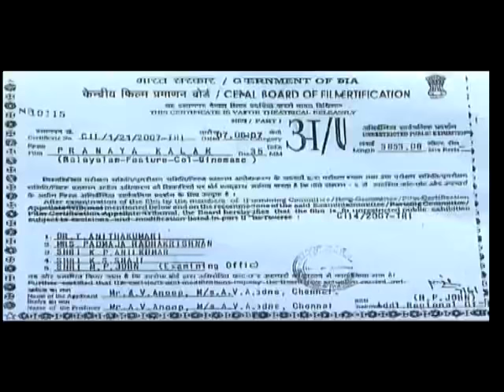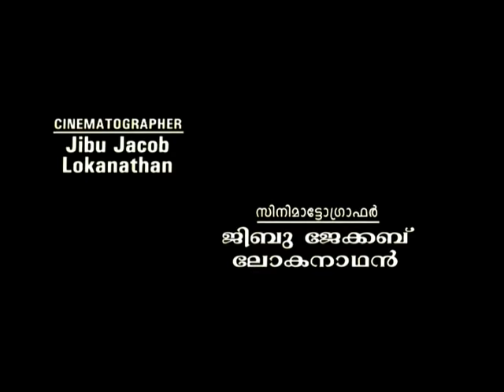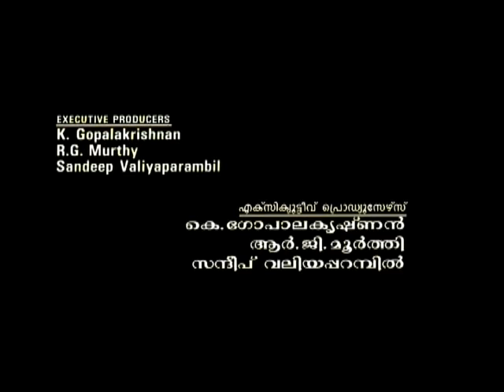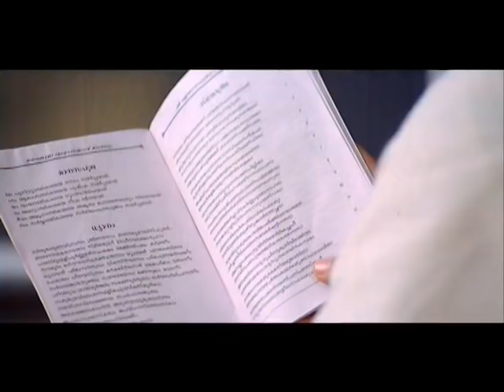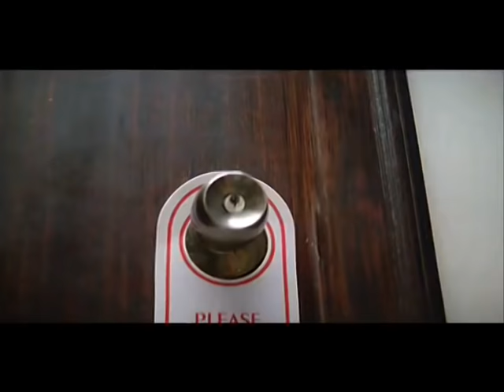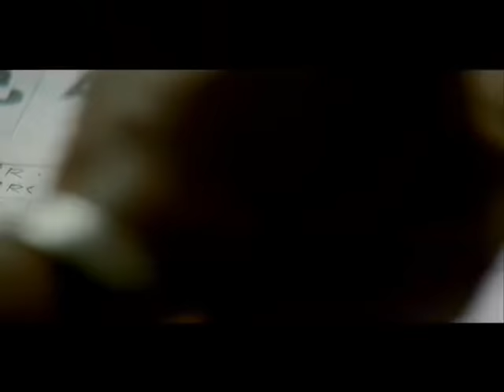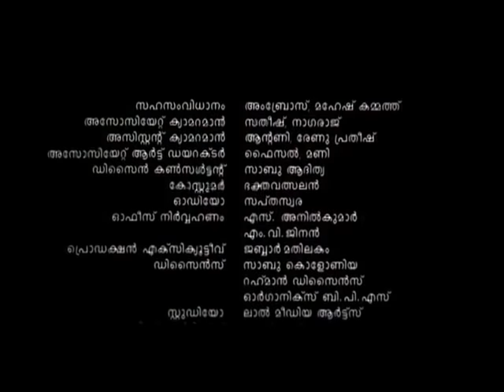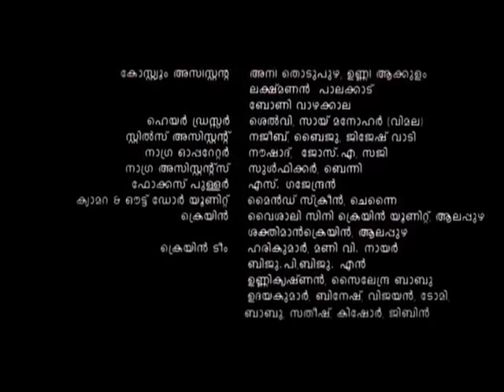PRANAYAKALAM Malayalam full Movie (2007)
Release Date: June 8 2007 (India)
Genre: Romance
Language: Malayalam
Director: Uday Ananthan
Producer: A.V. Anoop
Music Director: Ouseppachan